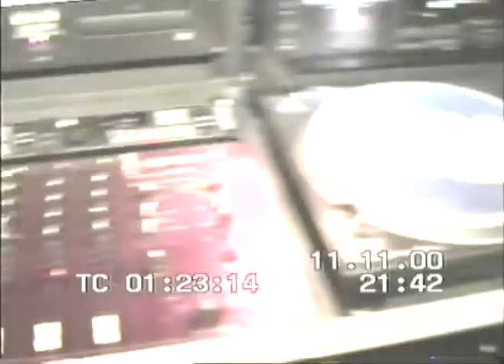Warm up set at Farenhite DJ hopsta.mpg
DJ Hopsta doin the warm up 10-12am slot at Farenhite Soundshaft London. Lots of Freindly Happy hardcore antipodeans getting ready for 9 hours of clubbing madness. Starts before opening. Hi tto everyone in this Vid